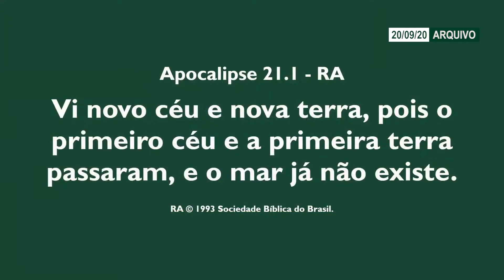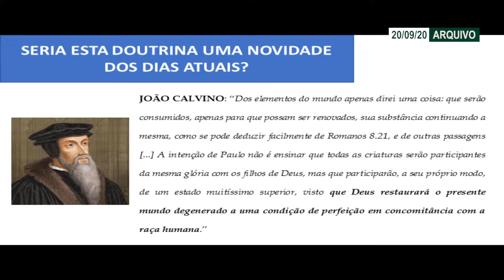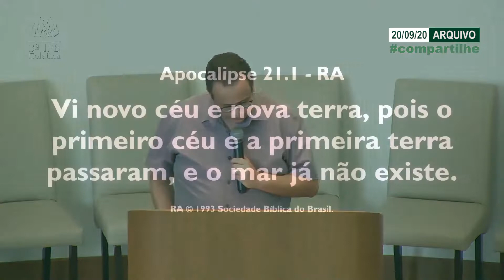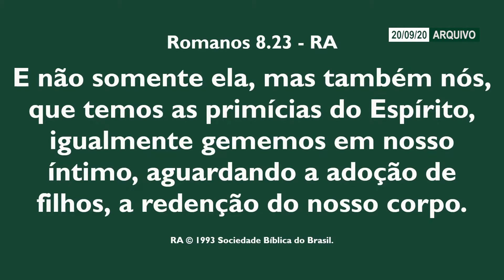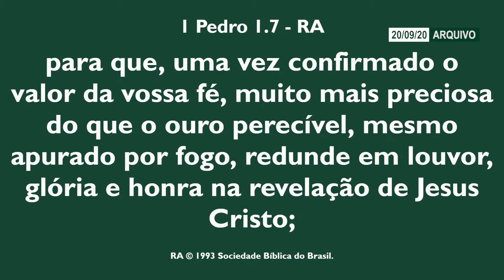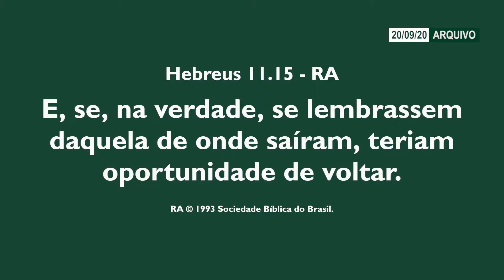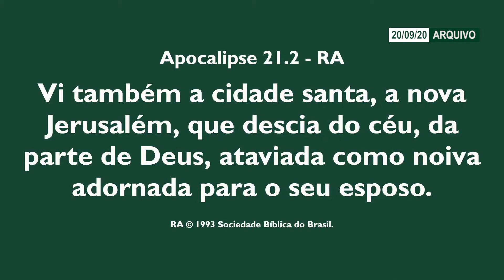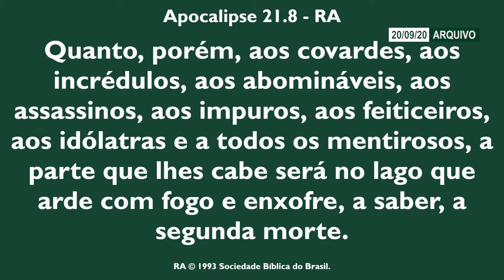Apocalipse 21. Novos Céus e Nova Terra - Parte 01 - Pr. Thiago de Souza Dias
Sermão extraído do culto realizado no dia 20/09/2020, nas dependências da 3ª Igreja Presbiteriana de Colatina/ES, situada na Av. Heitor Salles Nogueira n. 40, Centro, na subida do bairro São Vicente. Venha nos conhecer de perto!

Texto Bíblico base deste vídeo: Apocalipse 21
Tema: Novos Céus e Nova Terra - Parte 01
Pregador: Pastor Thiago de Souza Dias